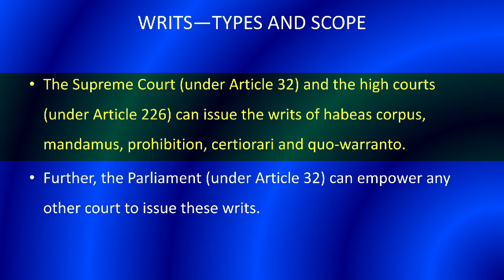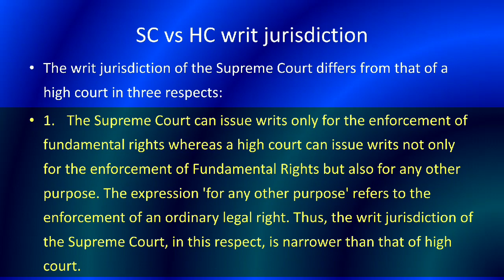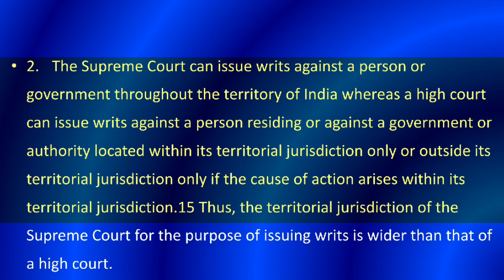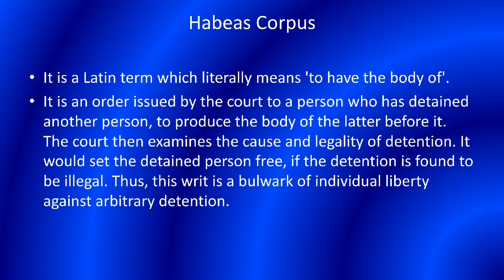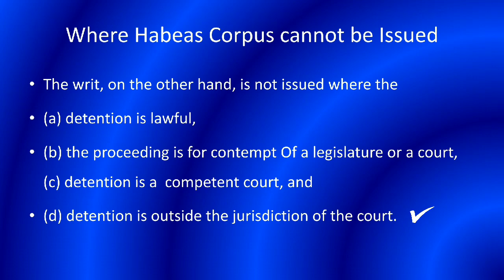Types of Writs? Art 32 vs Art 226? Habeus Corpus?